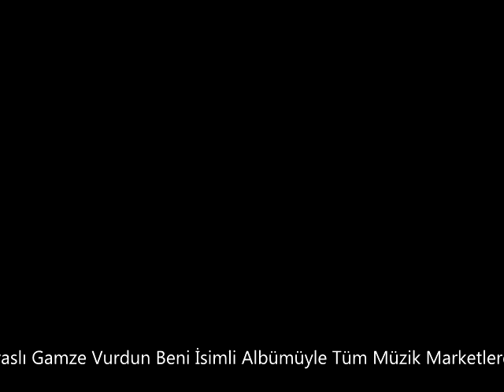Sivaslı Gamze "Vurdun Beni" Adlı Albümü Tüm Müzik Marketlerde